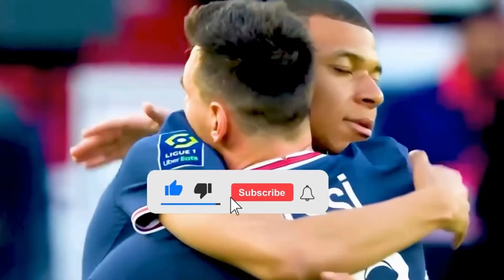Polen vs. Argentinien My reactions and comments FIFA 23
This video will play Polen vs. Argentinien reactions